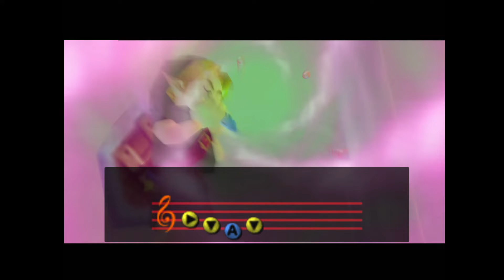The Legend of Zelda: Majora’s Mask (blind) #21 - Der Urwaldheini